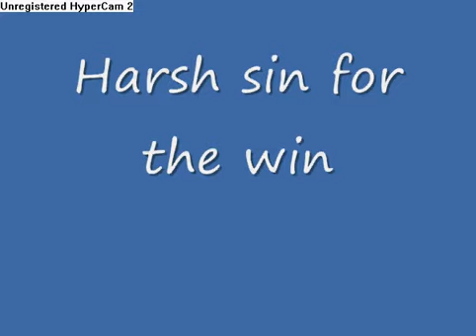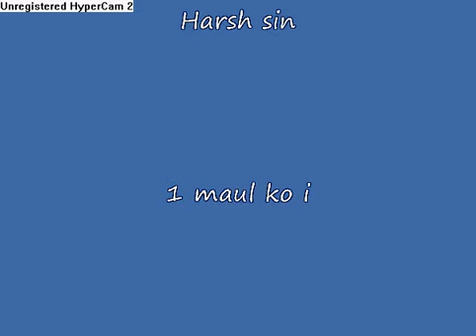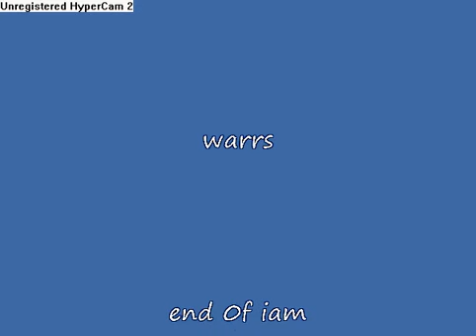i_tank_boy_i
Tank test for pixel merkers #1 med bh clan

i did start from furthest north of clanwars this tank test with 3 on from the start
yes i make it out some close calls there but i also did this using left hand
right hands broken yeah s0n Pixel merkers